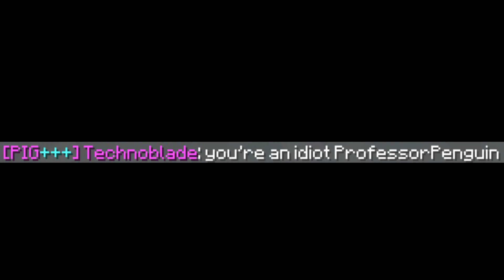Omega SMP Application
I changed my mind its all important no timestamp for you.